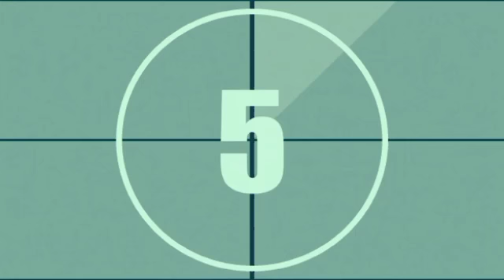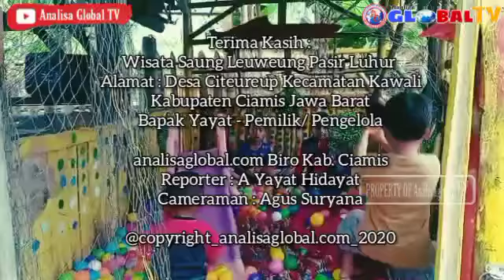Saung Leuweung Pasir Luhur Kecamatan Kawali Kab. Ciamis - Jabar